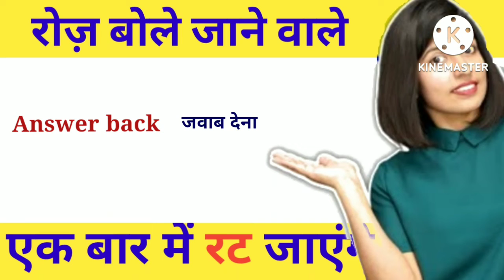रोज़ बोले जाने वाले ENGLISH वाक्य || All Readers